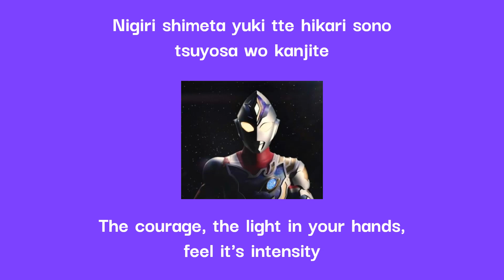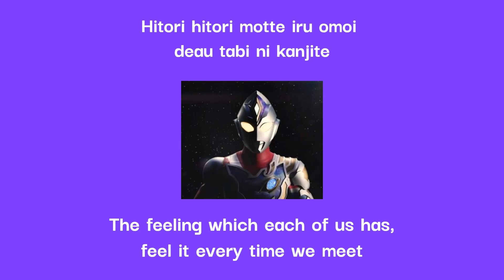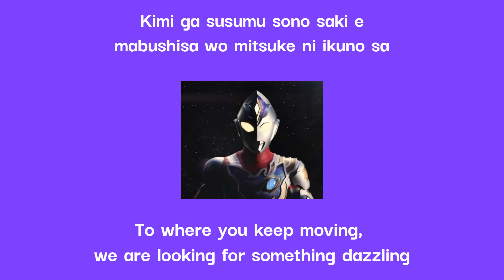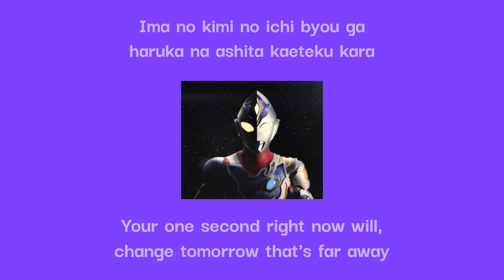SCREEN mode - Wake Up Decker! ll Ultraman Decker Opening Lyrics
Sorry if there are mistakes in the placement of words, I hope you like this video!